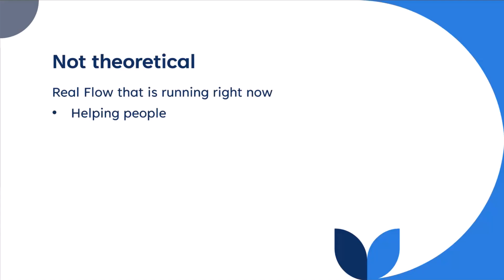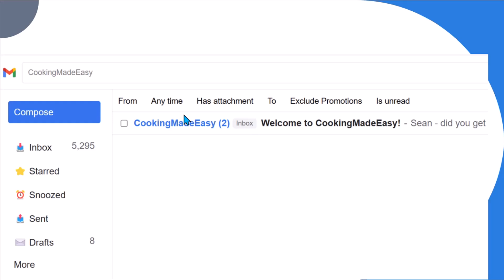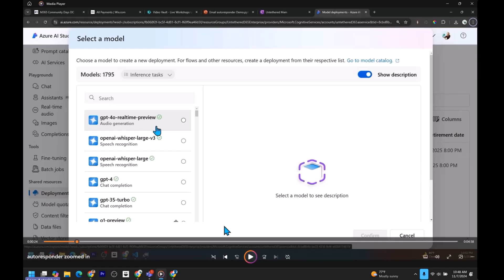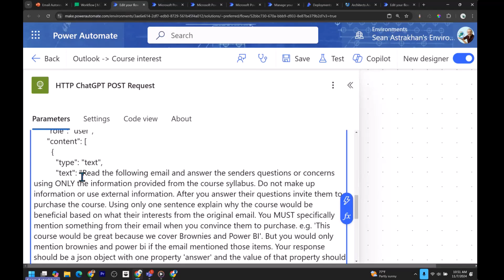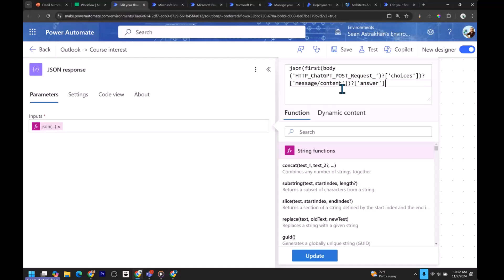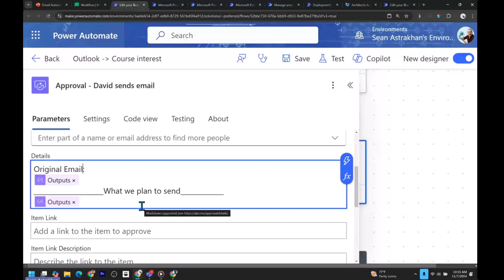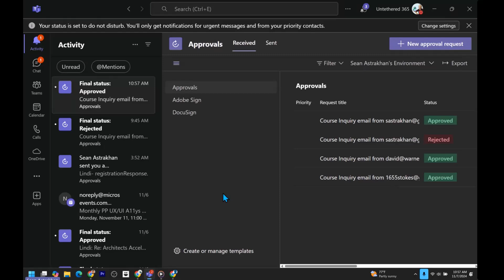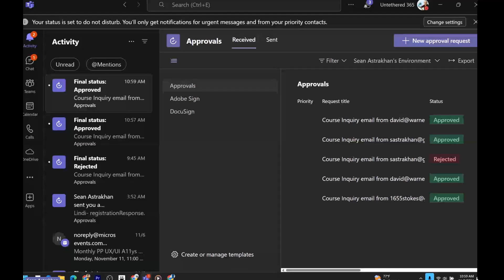How to build an auto-email responder using Power Automate and Azure AI Studio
📺 Learn how to build an auto-email responder using Power Automate and Azure AI Studio! This demo by Sean Astrakhan demonstrates how to combine automation and AI to create intelligent email responses, improving efficiency and user engagement.